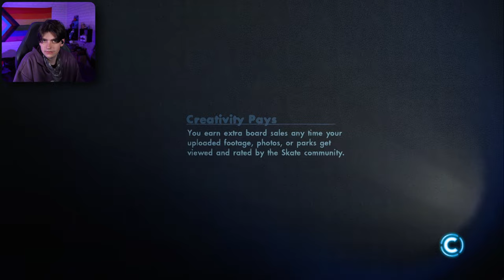Guess Who's Back!!!!!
we are starting skate 3 today and yes reda is back and still the bane of my existence, make sure if you like the content I am making to Hit the like button and subscribe